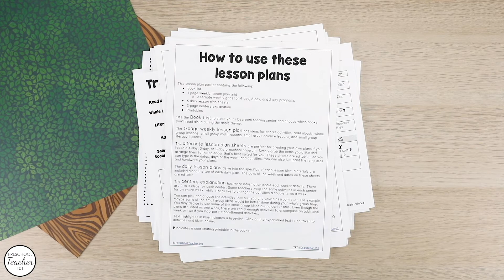Tree Theme Preschool Lesson Plans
There are so many fun ways to help preschoolers learn about the world around them. This tree theme lesson plan set will inspire preschoolers to look at trees in a whole new way. In this complete set of preschool tree theme lesson plans kids will explore the parts of a tree and participate in a variety of tree inspired math, reading, and science activities. Perfect for Earth Day or Arbor Day in prekindergarten!